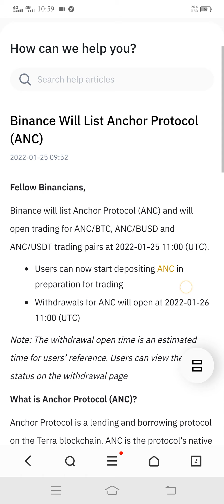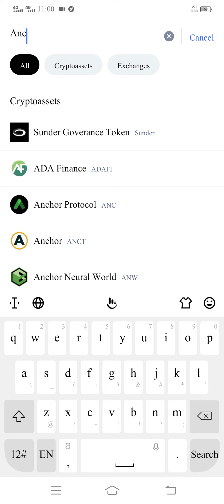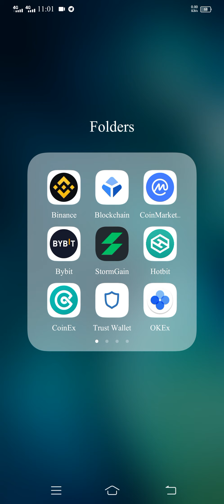Binance Will List Anchor Protocol (ANC) 100$ profit instent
Binance Will List Anchor Protocol (ANC)